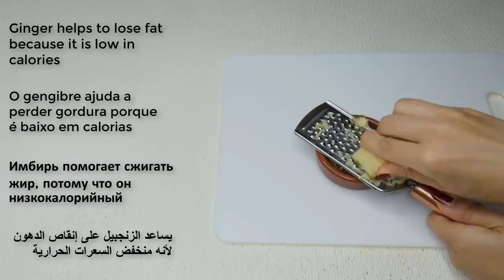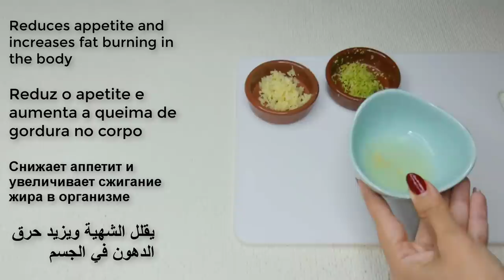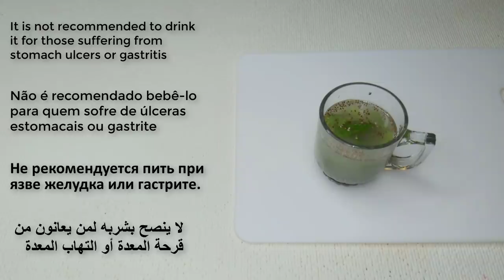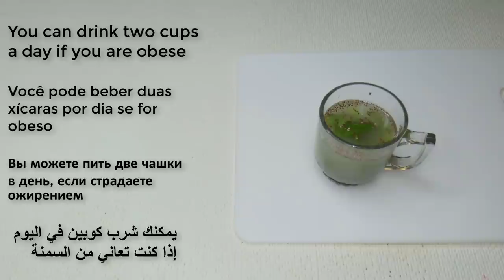Drink 1 cup before breakfast for 7 days and your belly fat will melt completely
Video by Andres Ayrton from Pexels

Video by Anna Tarazevich from Pexels